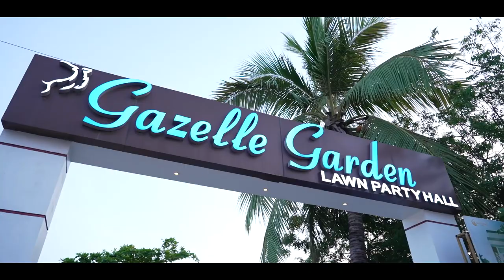DEVASENA 1st birthday day celebration @Gazelle garden ❤️